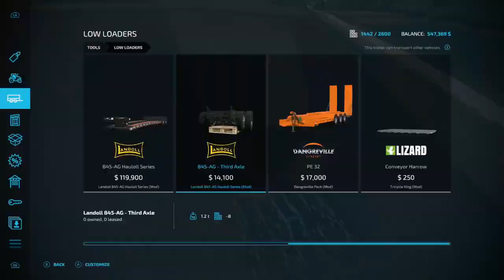Alma Missouri Timelapse #4 | Farming Simulator 22